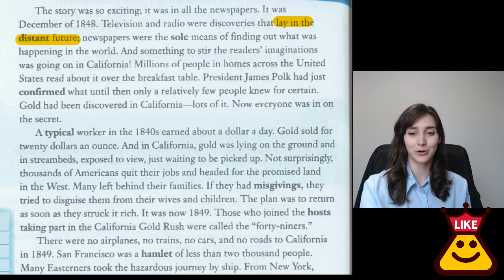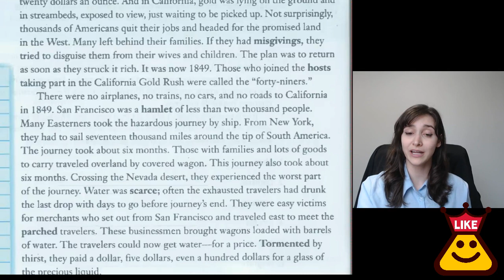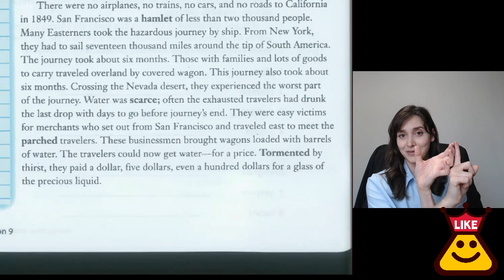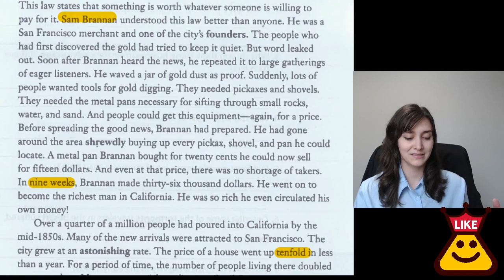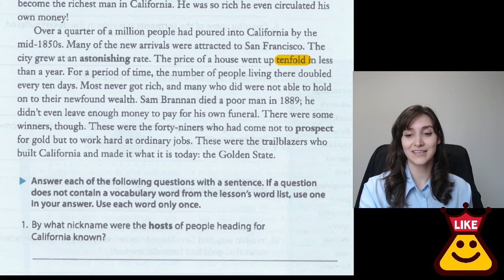4 9 The Forty Niners